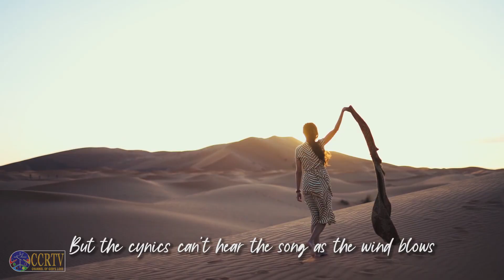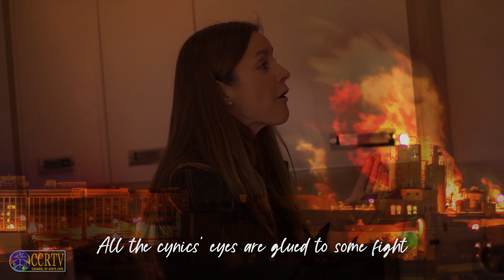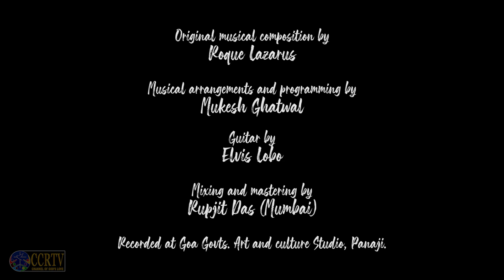Song | I'm Gonna Build A Mosaic City | Daneca Da Cruz